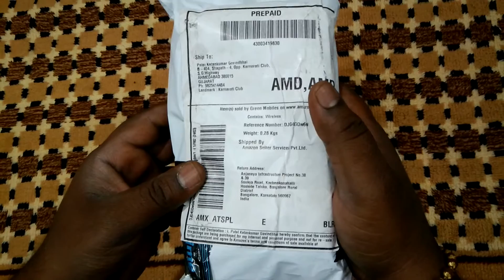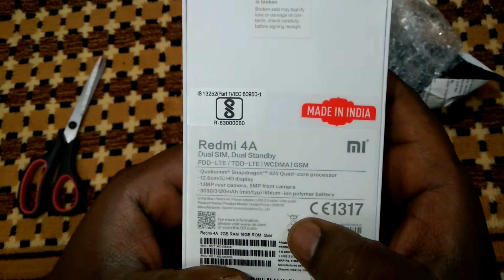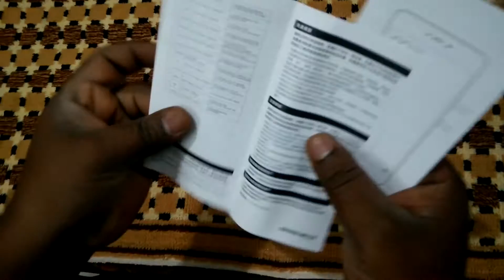Xiaomi Redmi 4A Unboxing in hindi india and Review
Namaskaar Dosto, is video mein maine aapse Redmi 4A ke baare mein baat ki hai, is video mein humne Redmi 4A ki unboxing ki hai, aur overview liya hai. Redmi 4A ek compact phone hai Xiaomi ki taraf se aur e india ka model hai. Mujhe umeed hai ki aapko yeh video pasand aayegi.

About : ketanpatel is a YouTube Channel, where you will find phone and apps technological videos in Hindi, New Video is Posted Everyday

Product URL